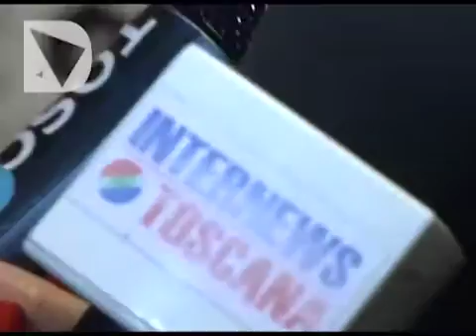CARRAI SULLA PISTA DECIDERANNO I TECNICI NON I GIUDICI - Dichiarazione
Il presidente di Adf interviene sulla fusione con Sat e sul potenziamento dello scalo di Peretola